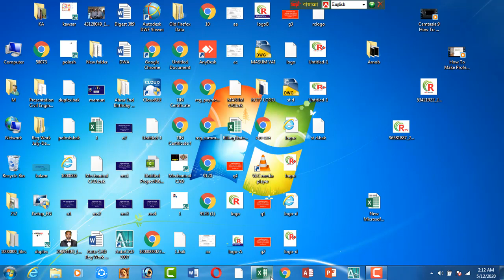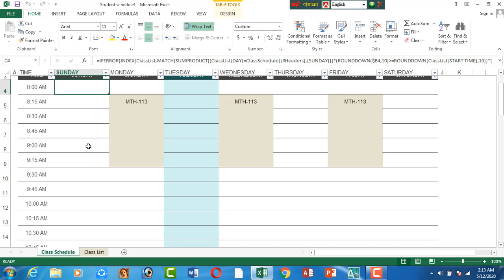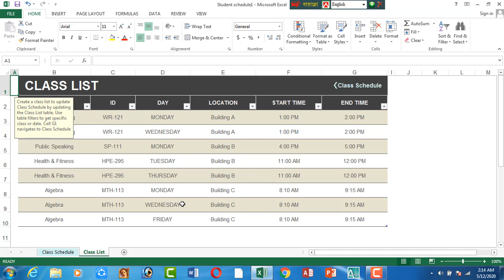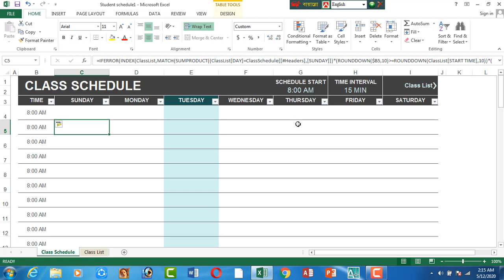MS Excel । Class Routine । ৫ মিনিটের যে কোন ক্লাস রুটিন তৈরি করুন এক্সেলের সাহায্যা ।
বিশেষ করে বলতে চাই, নিচে কয়েটি ভিডিও লিঙ্ক দেওয়া আছে । এই ভিডিও Class গুলি যদি দেখেন, তাহলে আমি ১০০% নিশ্চয়তা দিয়ে বলতে পারি  “ MS Excel ” উপর কোন সমস্যা থাকবে না , ইনশাআল্লাহ।

1.Auto-CAD, 2.Electrical CAD 3.Mechanical CAD 4.3Ds Max 5.Estimating 6.E-Tabs 7.Computer Office Application 8.Database 9.Hardware & Networking 10.Graphics 11.Driving 12.Outsourcing & Freelancing.

যোগাযোগ:
মাসকান্দা,ময়মনসিংহ,ঢাকা ।